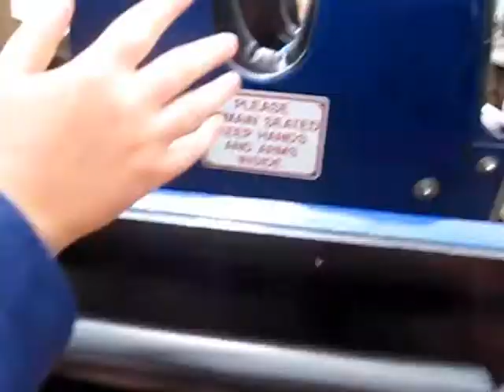Thunder Road Carowinds Wooden Roller Coaster